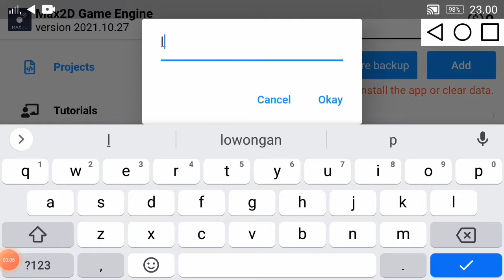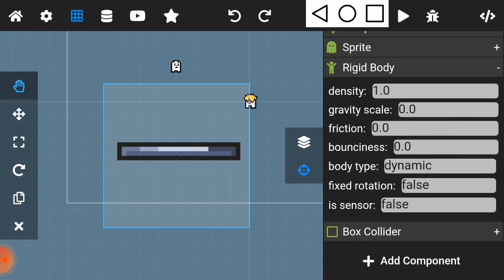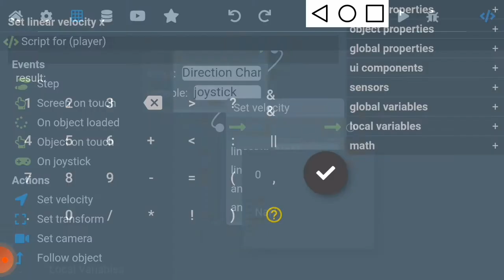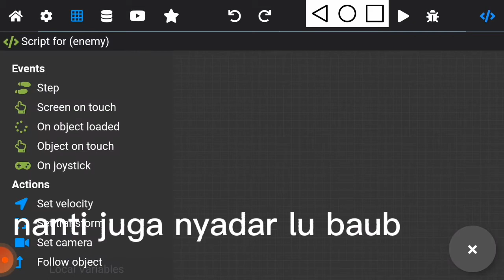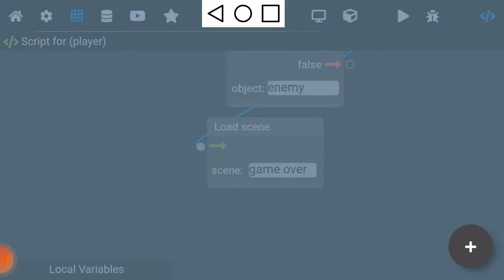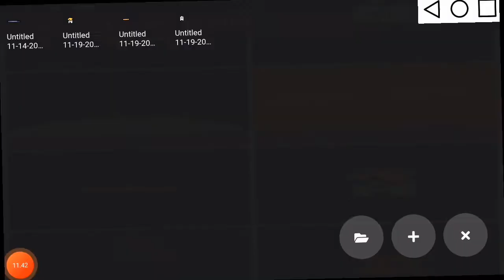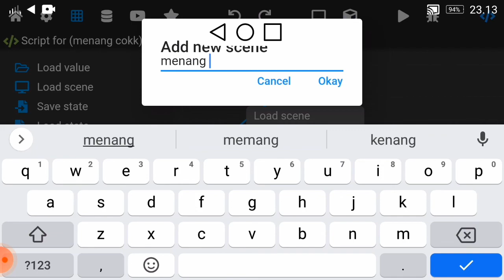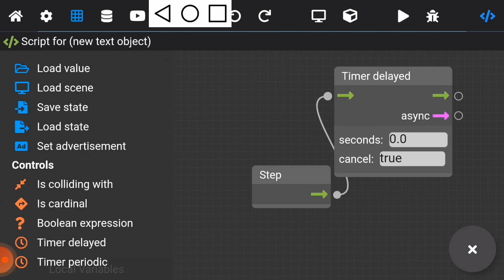TUTORIAL BIKIN GAME MAX2D (MAZE/LABIRIN) + BAGI" PROJEK GAMENYA!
link download media fire projek gameny!

kurang baik apa lagi gw?

makanya share , subs , like , follow Instagram RainBaub:)
yaaaa😙🗿